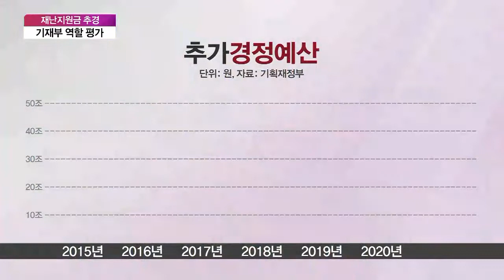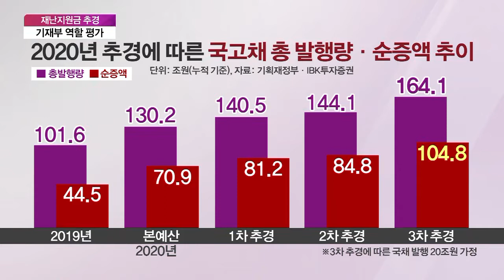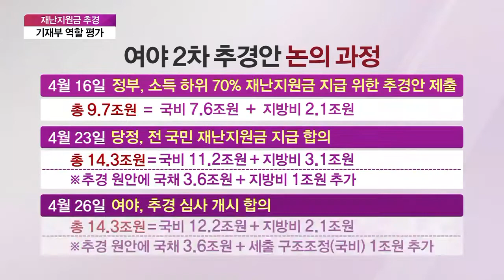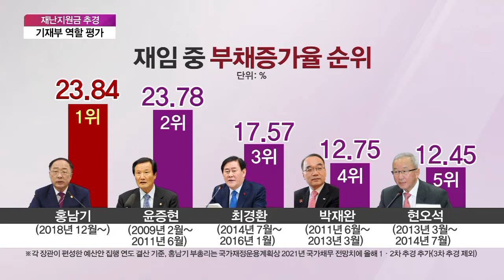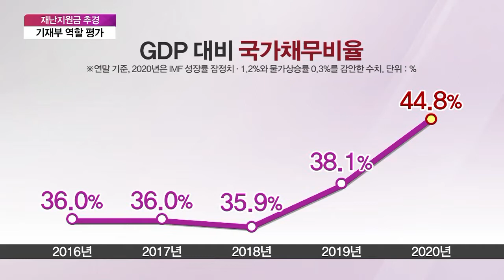[집중진단] ‘긴급’ 무색한 재난지원금…3.6조 국채발행 마땅한가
■ 경제현장 오늘 '집중진단' - 신세돈 숙명여대 경제학과 교수, 서지용 상명대 경영학부 교수

긴급재난지원금 지급을 위한 국회 추경안 심사가 본격 시작됐습니다. 전 국민 지급안이 결정되기까지 최대 난관은 홍남기 경제부총리였는데요. 이번 일을 계기로 현재 기획재정부의 위상과 역할을 다시금 확인했다는 평가입니다. 전문 관료로서 리더십을 발휘하고 정치적인 논리를 견제하는 역할이 제대로 이뤄지지 않고 있다는 지적이 나옵니다. 여러분의 생각은 어떠신가요? 관련해서 전문가와 토론해봅니다.